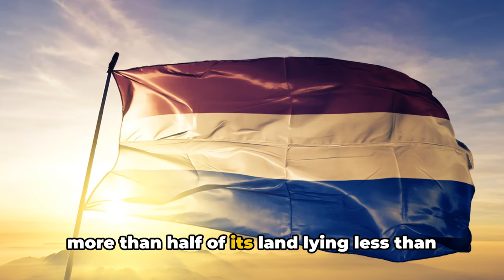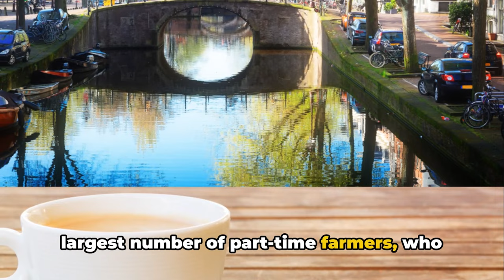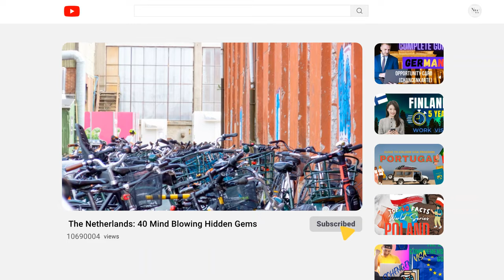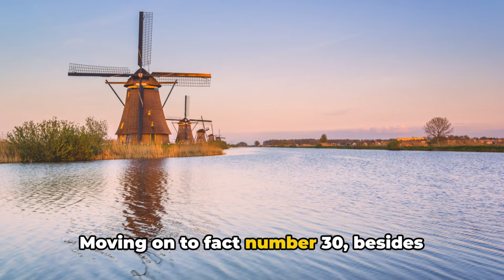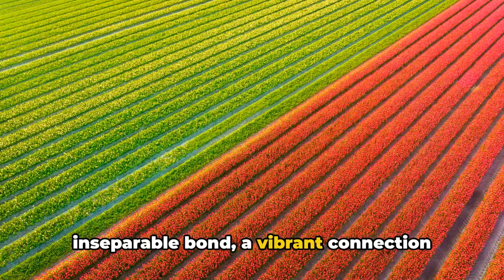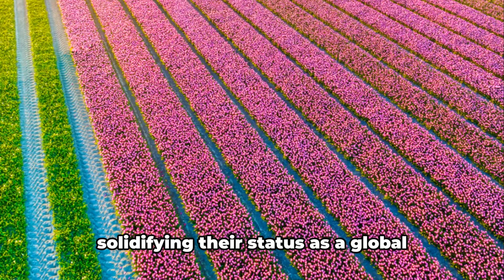The Netherlands: 40 Mind Blowing Hidden Gem Facts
🌍 **Discover the Netherlands: 40 Fascinating Facts Unveiled! 🇳🇱**

Welcome to a journey of discovery as we delve into the rich tapestry of the Netherlands, a country renowned for its tulip fields, picturesque canals, and vibrant culture. In this video, we present 40 interesting facts that will leave you marveling at the wonders of this European gem.

**🌷 Episode Highlights:**

1. **Iconic Windmills:** Uncover the significance of windmills in Dutch history and how they continue to symbolize the nation's innovation.

2. **Tulip Mania:** Explore the captivating story of tulip mania, an economic phenomenon that left a lasting impact on the Dutch landscape.

3. **Cycling Paradise:** Learn why the Netherlands is hailed as the ultimate cycling destination, with an extensive network of bike paths and a bike-friendly culture.

4. **Diverse Architecture:** From medieval castles to modern masterpieces, witness the diverse architectural wonders that grace Dutch cities.

**🔍 Dive Deeper:**

- Discover the Netherlands' unique approach to water management, with intricate systems of dikes and polders.

- Learn about the Dutch Golden Age and its lasting influence on art, science, and trade.

**🌐 Join the Exploration:**

Engage with us in the comments section! Share your favorite facts about the Netherlands or suggest other countries you'd like us to explore in future episodes.

**🚀 Ready to Embark? Click Play and Let's Uncover the 40 Intriguing Facts About the Netherlands! 🎥🌈**

OUTLINE:
00:00:00 The Hidden Depths of The Netherlands
00:02:57 The Dutch Love Affair with Bicycles
00:04:34 The Windmill Wonderland
00:05:56 The Dutch Connection with Tulips
00:08:05 Wrapping Up